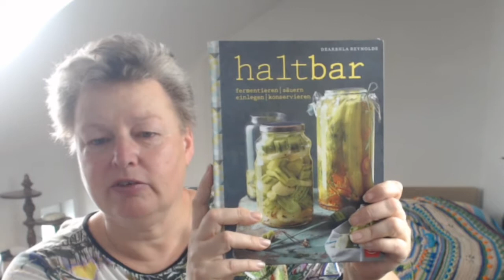Mein Chaosgarten: Teil 4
Heute geht es nicht so sehr um den Garten, sondern um die Ernte. Wohin mit all den Gurken und Tomaten?